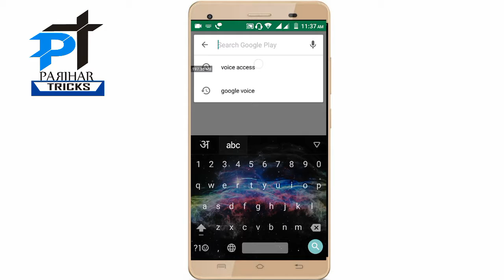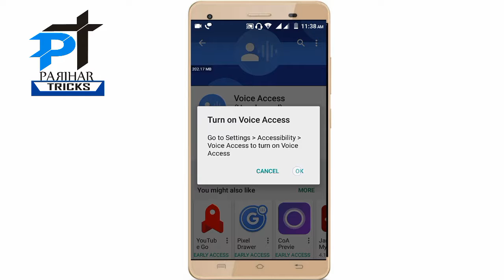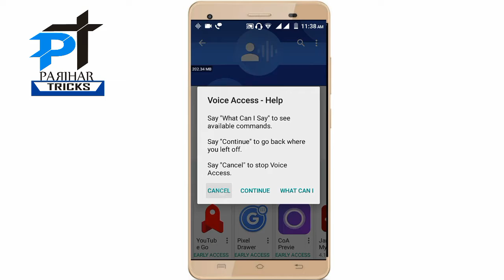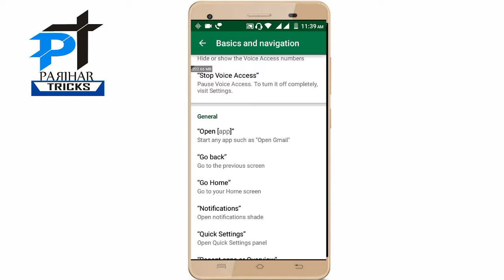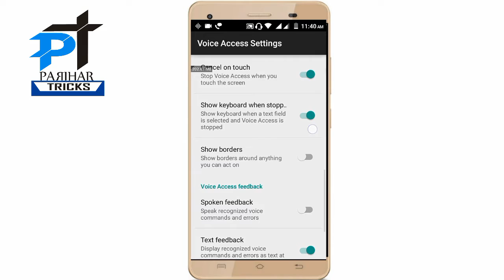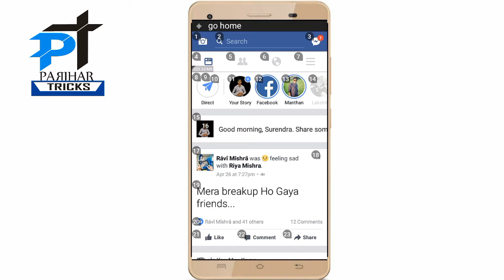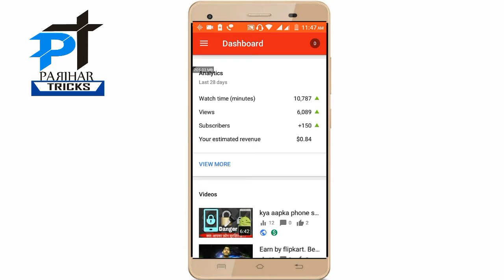Control your phone by Your voice. Voice access your phone easily.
Hello dosto aaj aapko is video mai him btayengai ki kesai aap apnai phone ko apni aawaj se chala skte ho aapka phone aapki voice pr work karega wo bhi bahut easily.

To friend ye video pura dekhiyega.

About : Parihar Tricks is a YouTube Channel, where you will find technological & Tricks videos in Hindi, New Video is Posted in Every Two day :-)